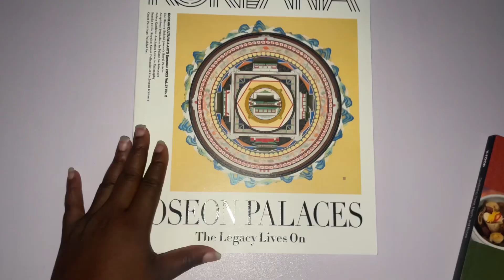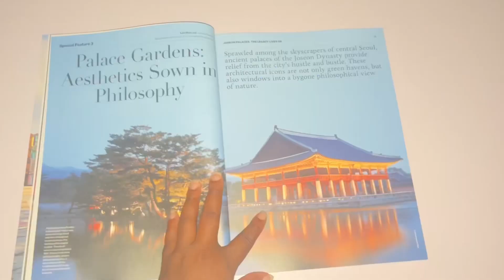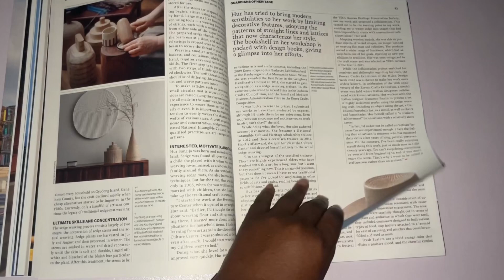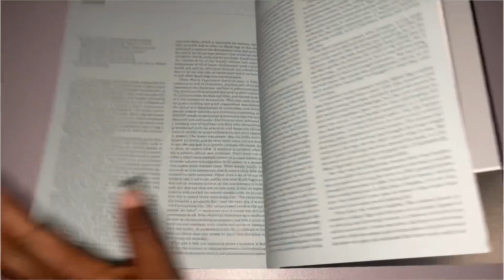JOSEON PALACES: ENJOYING KOREAN CULTURE THROUGH BOOKS AND BOOK REVIEW .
kinfluencer

This video this me sharing how I enjoy the Korean culture through reading Korean  book on palaces and korean book reviews

Enjoy Korea, Korean books ,Korean books Shopping, korean book haul, korean book review ,